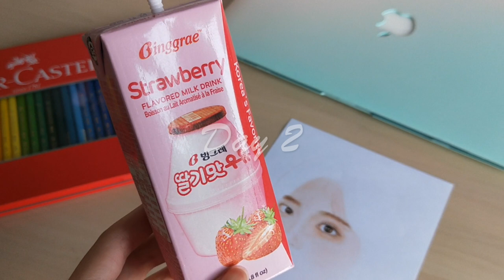【Yun Art】 Colored Pencil Artwork｜펜트하우스(Penthouse/頂樓) 민설아｜조수민(Jo Soo-Min/趙秀敏)｜인물화 (portrait/人像素描)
배우 조수민(Jo Soo-Min)
펜트하우스 민설아

It's been one year since the last time I used my new colored pencils to draw. Last time I only draw an eye. But this time I try to do a portrait. Soo-Min acts as Min Seol-A in a Korean drama called Penthouse. Her acting and her beauty really attracted me, so I decided to draw her as my first colored pencil portrait.
❤️ SooMin liked my artwork on the day I uploaded this video (Feb. 15)! ❤️

距離上次畫畫差不多有一年了，這次挑戰整個人像的彩色素描！看了 Penthouse 以後不知道為什麼就被閔雪雅這個角色吸引，明明不是主角卻是貫串整部劇的重要角色！趙秀敏真的太美了❤ 真正第一幅彩色人像素描獻給她😆  期待 Penthouse 2 能夠繼續看到她~

Date: 2021/02/07
Tool: Oppo R11
Video Edit: iMovie